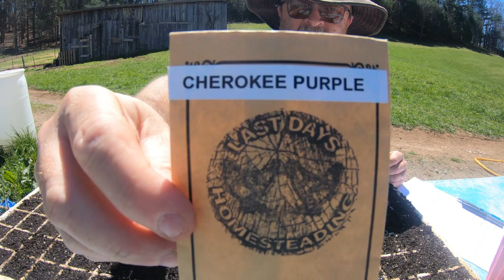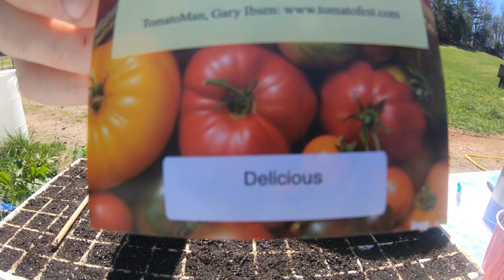STARTING TOMATO SEEDS FOR THE GREENHOUSE WATERSEED BED | PART 2 | DIXIE THE CHICKEN HERDER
Today is part 2 of starting tomato seeds. It was a beautiful day out, so we done it outside and then we had some chicken herding Dixie took care of. Hope you enjoy!!! Have a wonderful day!!!

Check out Brother Bill and Gracie's channel

Thanks for watching please like the video subscribe to the channel (its free ) if you havent already and share our videos with your friends and family y'all have a blessed day